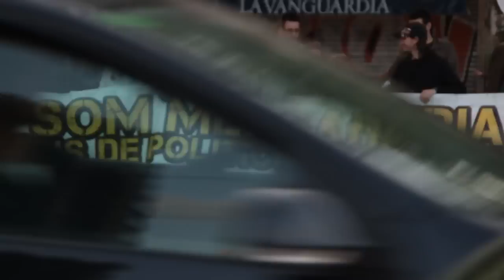CULPABLES LaCaixaésMordor Cada dia a les 17h a les Torres de Mordor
TV3 és una televisió pública que sempre s'ha caracteritzat pel seu rigor informatiu. Com a espectadors i ciutadans ens sentim decebuts pel silenci mediàtic al que estem essent sotmesos. Considerem que la concentració davant de la seu central de "la Caixa" (Av. Diagonal 621-629), que porta ja més de 4 dies de forma ininterrompuda i amb milers de participants, té la suficient trascendència com per no ser obviada pels serveis informatius de la nostra televisió pública. Aquest esdeveniment no ha deixat de ser notícia a les xarxes socials i a altres mitjans des del dia 15 de maig, a part d'haver estat diversos cops Trending Topic Estatal a Twitter. Sospitem que la actual directiva de TV3 pot tenir alguna cosa a veure amb aquesta desinformació: Eugeni Sallent ha estat director general de Radiocat XXI (RAC1 / RAC105), propietat del Grup Godó. El Comte Javier Godó Muntañola és membre del Consell d'Administració de CaixaBank des de l'any 2005. És també Vicepresident tercer de "la Caixa", Conseller de VidaCaixa Grupo i membre del Patronat de la Fundació "la Caixa".